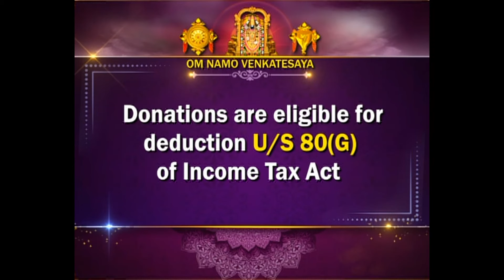Sri Padmavathi Ammavari || Kalyanotsavam||Tiruchanoor || SVBC2 Tamil || 22-07-2022 || SVBC TTD